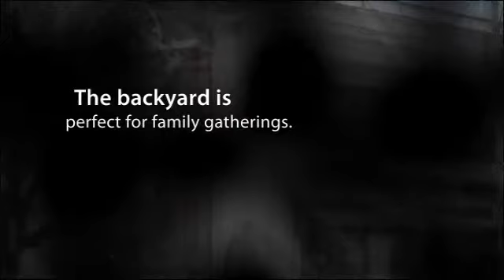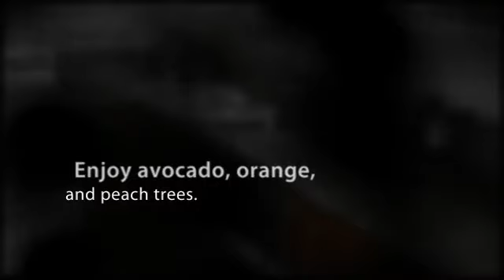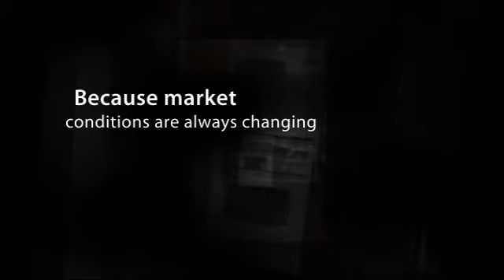4206 Charlemagne Ave